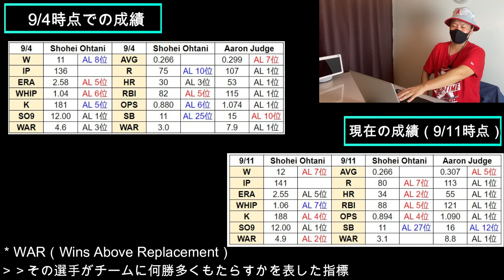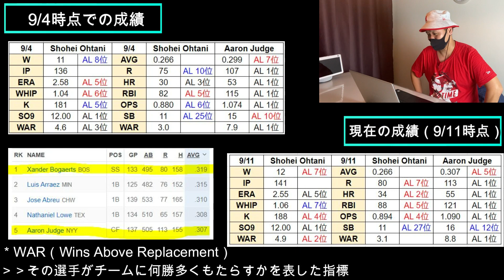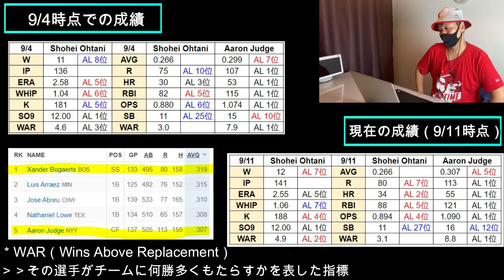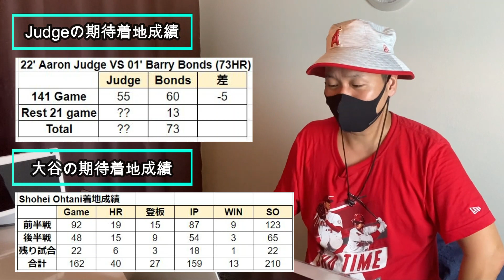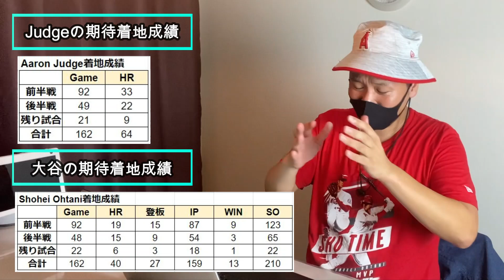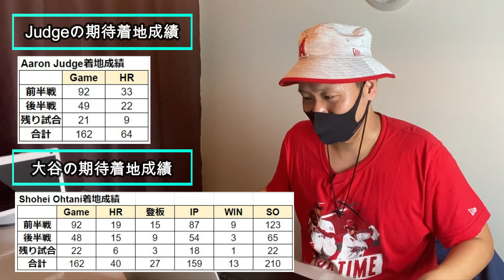【第8弾大谷翔平VSアーロンジャッジ9月4日】熾烈な2022年AL シーズンMVP取るのはどっち？MLB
大谷翔平今年も名選手とMVP争いしていますね。
アーロンジャッジと大谷翔平、2022年MVP取るのはどちらになるか独自で分析してみました。

↓2022年AL シーズンMVP取るのは大谷翔平？それともアーロンジャッジ？MLB 大谷翔平↓

↓【大谷さんはいったい何位！？】2022年MLB上半期先発投手ランキングTOP50(K%ベース) MLB 大谷翔平↓